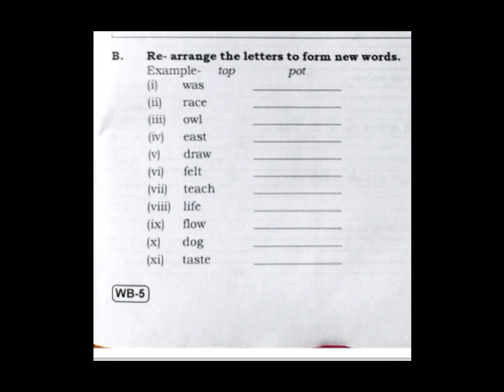CLASS-5/WORKBOOK /UNIT-2 (B)